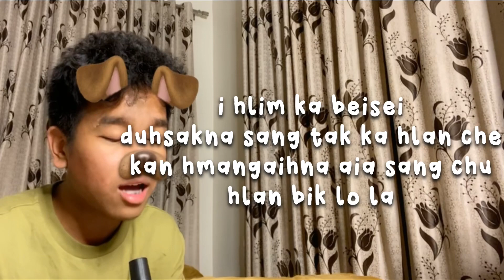Nanaua Hmar - happier mizo version (i hlim ka beisei)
a video hmasa kha a intro leh ending a ka tawng vel a awm avangin ti hian a hranpa in ka rawn post leh ani e, tui deuhin min lo ngaihthlak sak leh dawn nia 🥰🥰

originally written and performed by Olivia Rodrigo